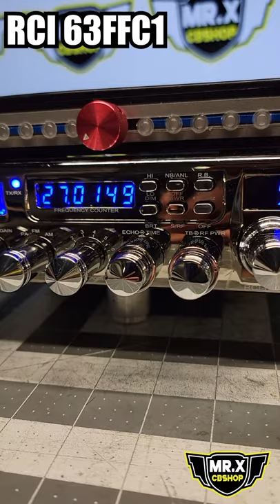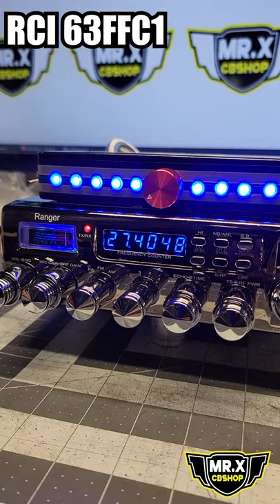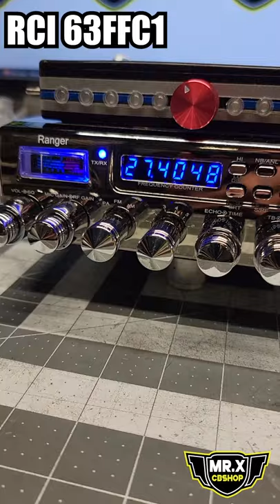BIG BEAR / MR.X CB SHOP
En este video les traigo el radio del compa 10-28 Big Bear
Es una radio Ranger RCI 63FFC1 con tapaderas cromadas y caja de llamadores, en la caja tenemos tambien una presentacion personalizada y stikers de big bear en la caja de llamadores y en la radio, si te gusta esta radio y quieres tener una similar puedes ponerte en contacto con nosotros al numero 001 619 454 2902